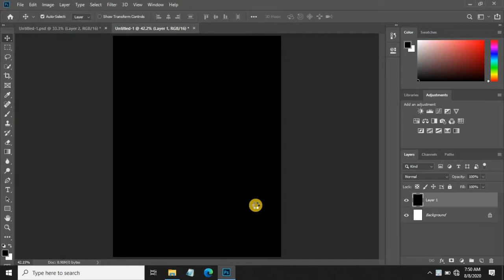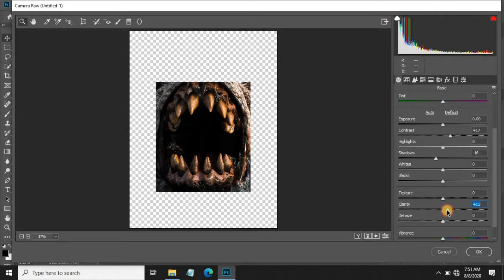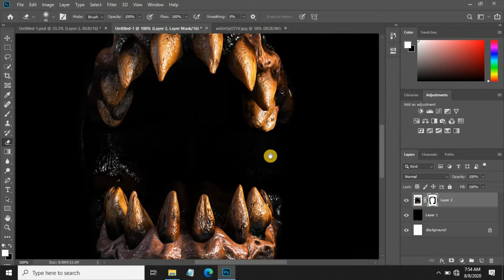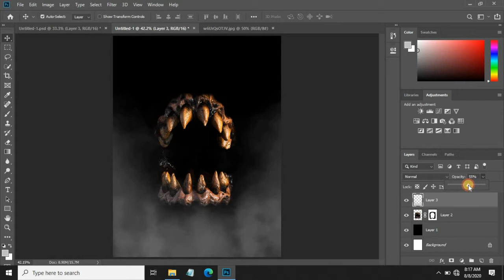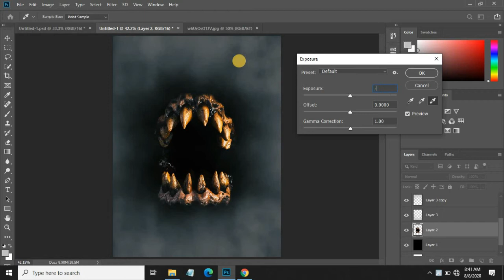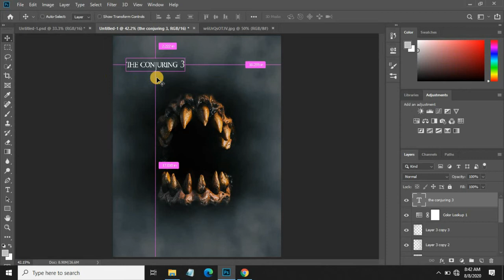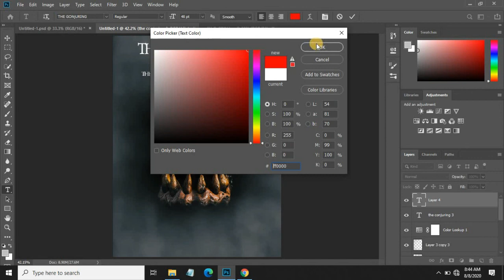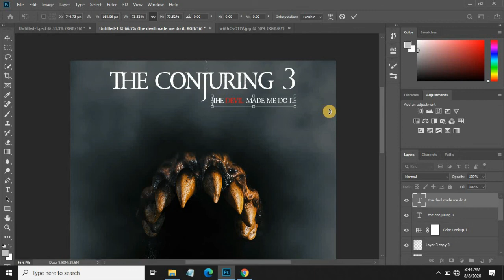Create horror movie poster adobe photoshop 2020|| fan made movie poster|| photoshop tutorial 2020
in this tutorial we are going to create fanmade movie poster in adobe photoshop so enjoy the video

*link will provide as soon as*

How to create a food flyer design in adobe photoshop cc&cs6 2020 for beginners ||editclubhouse 2020

Turn your alarm clock into hot coffee mug in adobe photoshop cc and cs6 Photoshop tutorial 2020

*Be creative*